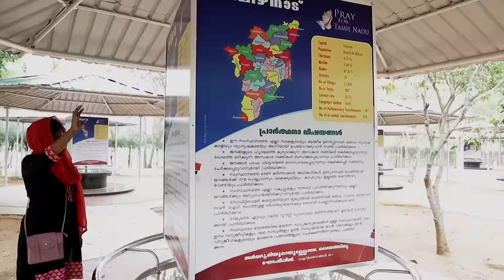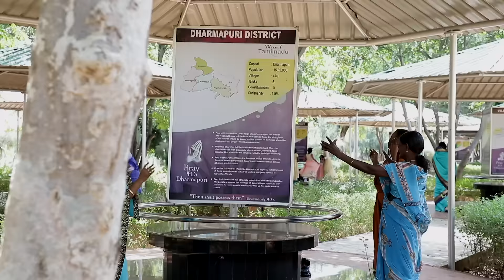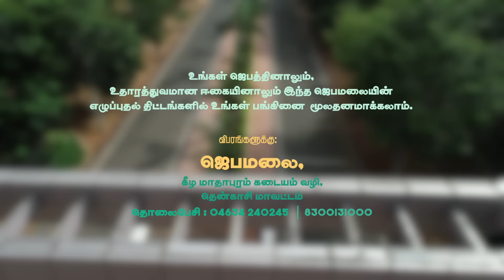Prayer Mountain | ஜெபமலை